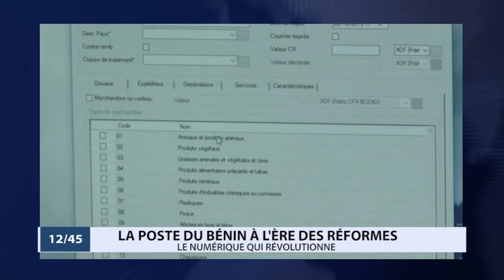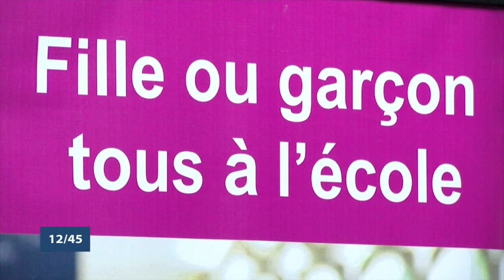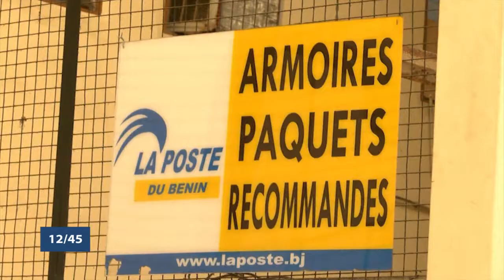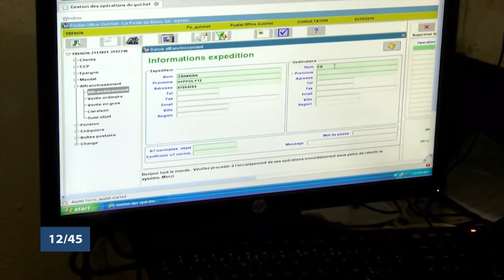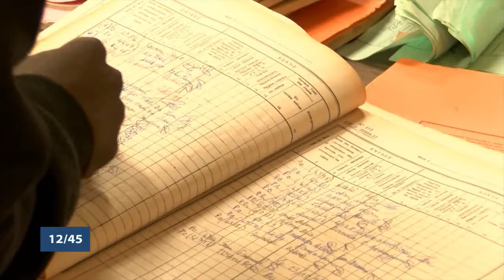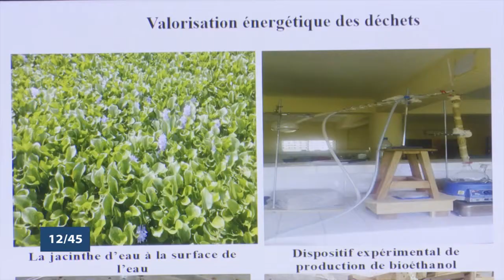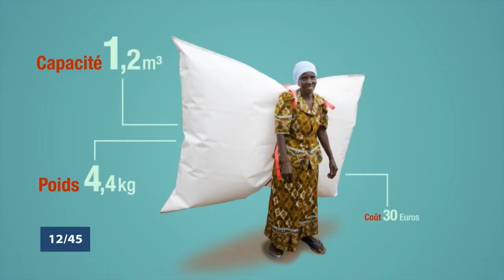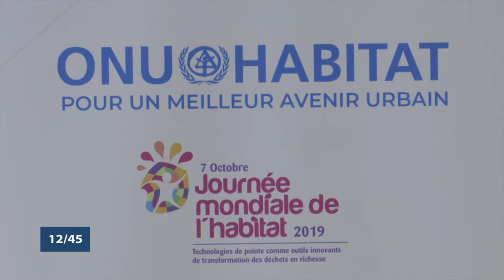Le 12 45 du mercredi 9 octobre 2019 avec Nadège SANNY